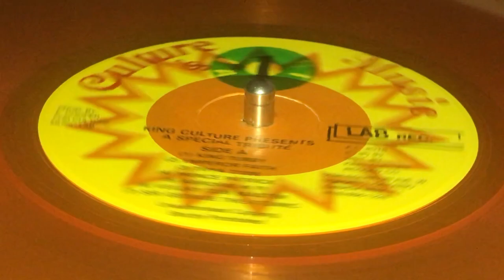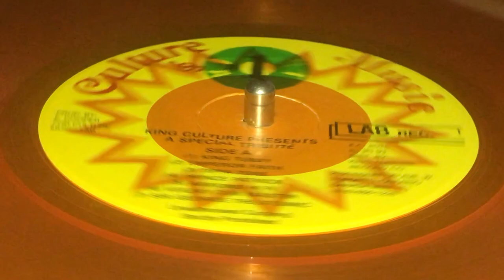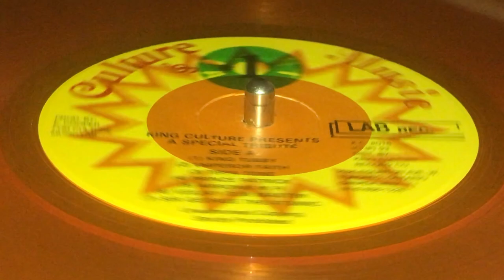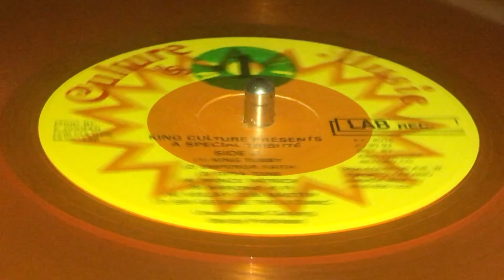KING CULTURE ~ Arrows Hi-Fi (Ba Ba Boom Riddim)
Prod : Everett "King Culture" Cooper for King Culture Music Lab ~ CULTURE MUSIC ~ LP (King Culture Presents A Special Tribute To Some Of The Top Sound Systems, Track A5) 1993 ~ Canada ~ Ba Ba Boom Riddim ~ King Culture Record Co. ~ Rec & Mix : Culture Music Lab ~ Eng : King Culture, Django Timoschenko ~ Eng Ass : Danny Maestro ~ Musicians : Flabba Holt, A Hibbert, Browne, Pitter, Chinna, Mango ~